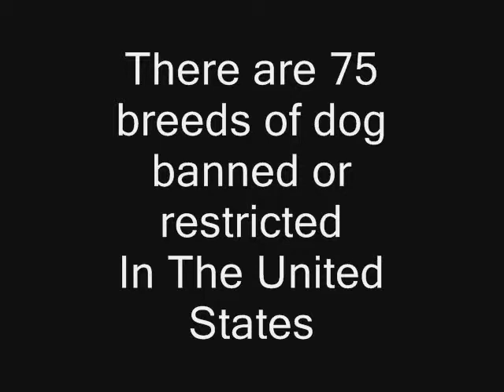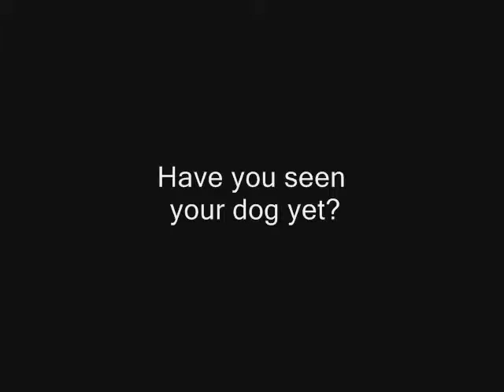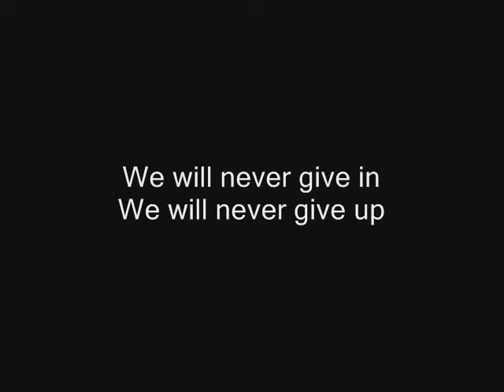PBA promo 0002